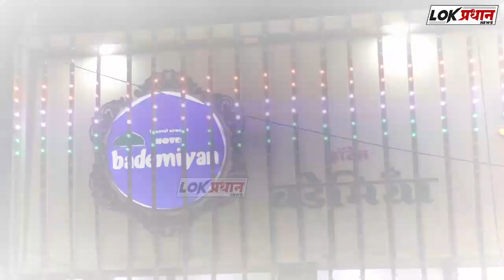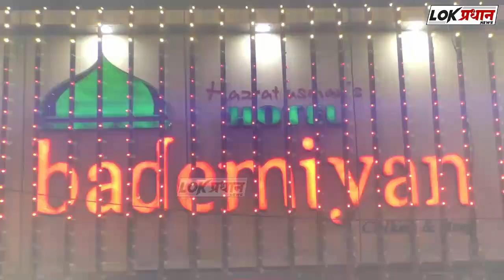खुशखबर! देशात आता कुठेही मतदान करता येणार